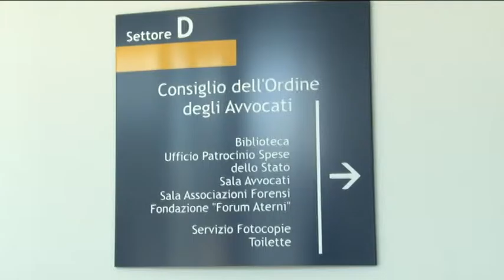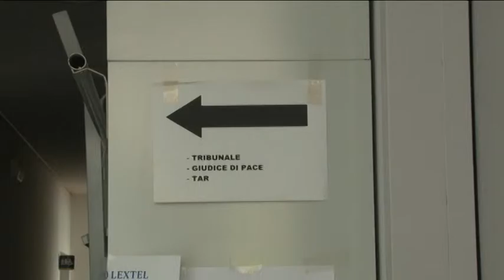Sciopero degli avvocati. Saltano le udienze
Anche a Pescara è stata molto alta l'adesione degli avvocati allo sciopero nazionale. Nelle parole del presidente dell'Ordine Forense Donato Di Campli i motivi della protesta